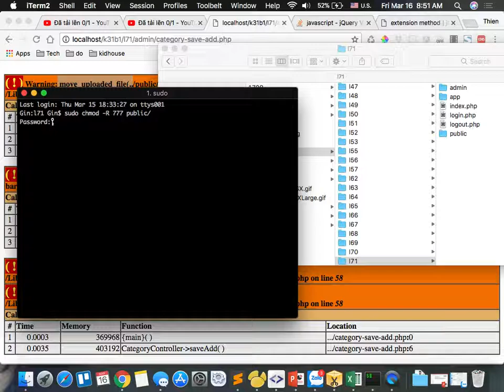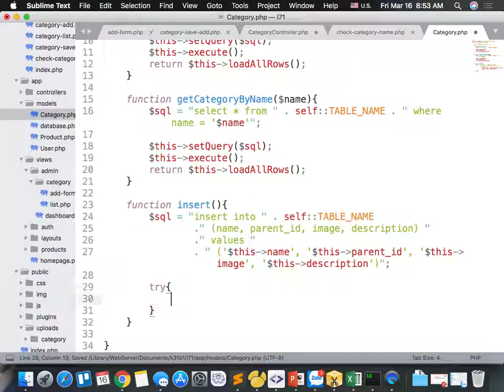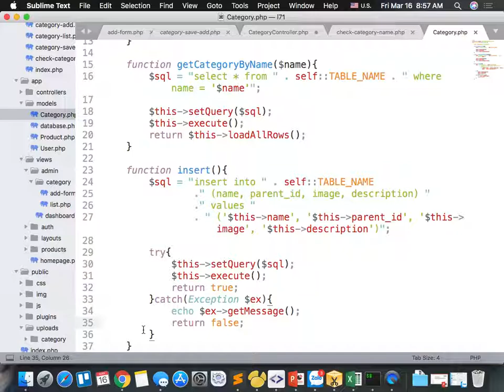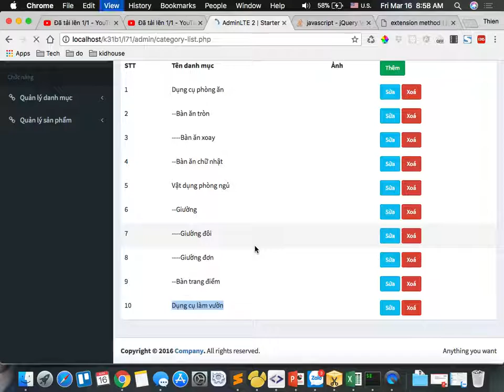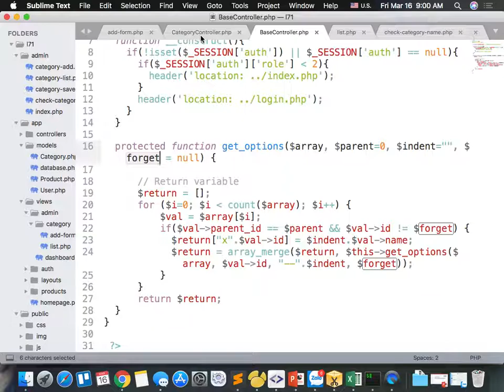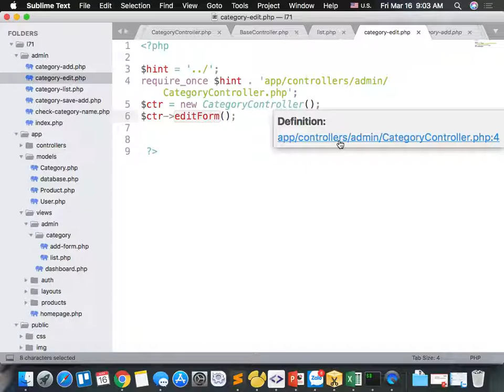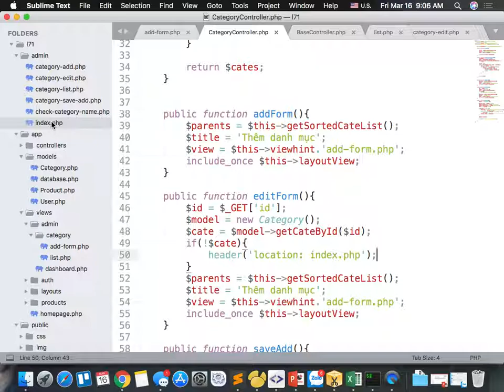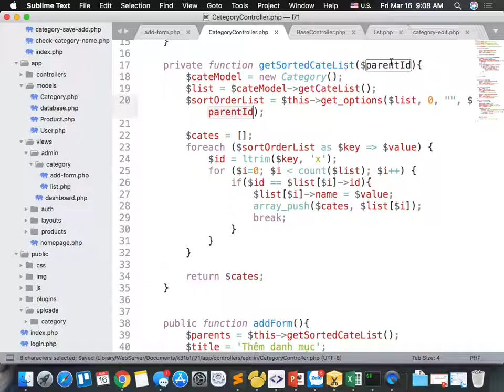k31 2018 03 16 p2